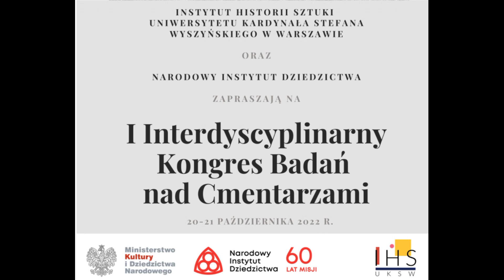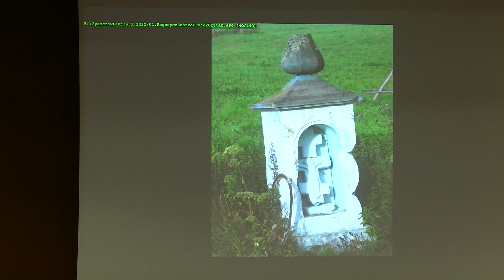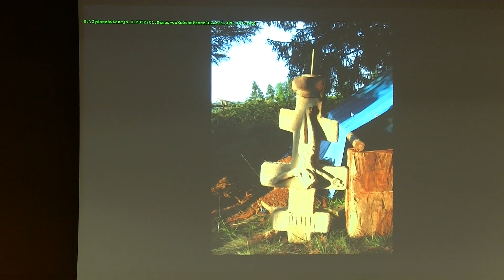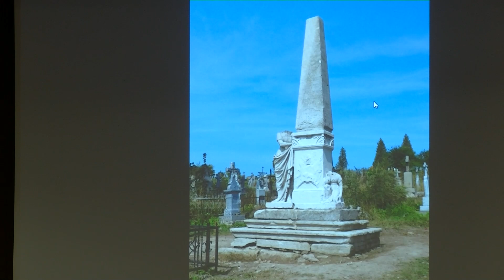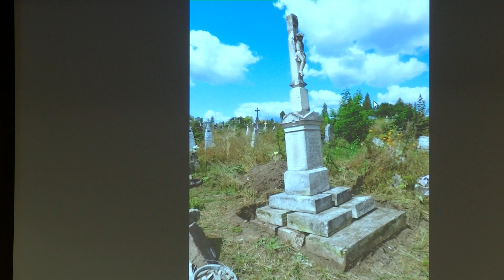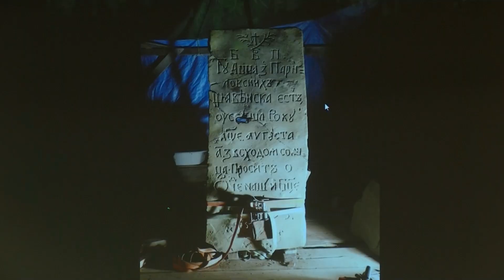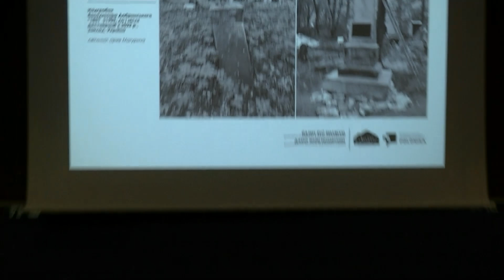Żyjemy wśród zmarłych – Stowarzyszenie MAGURYCZ Relacja nr 12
Żyjemy wśród zmarłych –  Szymon Modrzejewski - Stowarzyszenie MAGURYCZ

Żyjemy wśród zmarłych – rzut oka na 36-letnią społeczną działalność remontową Stowarzyszenia MAGURYCZ na cmentarzach pozbawionych opiekunów, a to w Polsce, Ukrainie, Gruzji oraz Bośni i Hercegowinie.

W dniach 20 – 21 października 2022 roku w siedzibie Uniwersytetu Kardynała Stefana Wyszyńskiego w Warszawie przy ul. Wóycickiego 1/3 odbył się „I Interdyscyplinarny Kongres Badań nad Cmentarzami”. Organizatorem był Instytut Historii Sztuki Uniwersytetu Kardynała Stefana Wyszyńskiego oraz Narodowy Instytut Dziedzictwa przy wsparciu Ministerstwa Kultury i Dziedzictwa Narodowego.

RADA NAUKOWA
dr hab. Paweł Borecki, UW
dr hab. Anna Sylwia Czyż, prof. ucz, UKSW (przewodnicząca)
dyr. Dorota Janiszewska-Jakubiak, Instytut Polonika
dr Barbara Lewicka, UŚ
dr Sergey Kravtsov, Uniwersytet Hebrajski w Jerozolimie
prof. dr hab. Janusz Smaza, ASP
prof. dr hab. Przemysław Urbańczyk, UKSW
prof. ucz. dr hab. Dorota Zawieska, PW

KOMITET ORGANIZACYKNY
dr Anna Długozima, SGGW
dr Paweł Drabarczyk vel Grabarczyk, Uniwersytet Wrocławski
dr Bartłomiej Gutowski, UKSW (przewodniczący)
dr hab. Agnieszka Piskorz-Ryń, prof. ucz., UKSW
dr Sebastian Różycki, PW
dr Agnieszka Skrodzka, UKSW
mgr Magdalena Szubska, UKSW
dr Magdalena Tarnowska, UKSW
dr Marta Wiraszka, UKSW

W kilku filmach relacja z Kongresu. Niestety nie miałem możliwości nagrać wszystkich paneli.